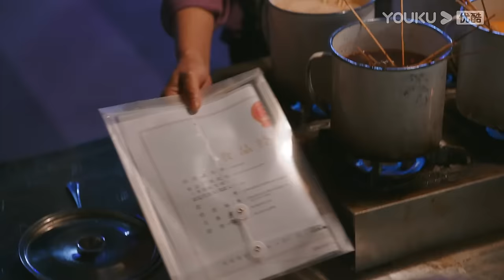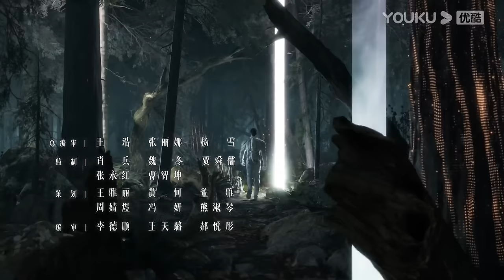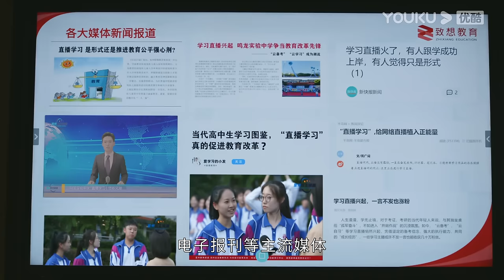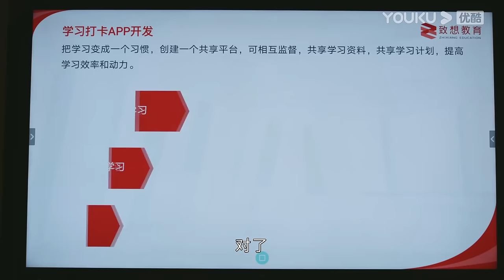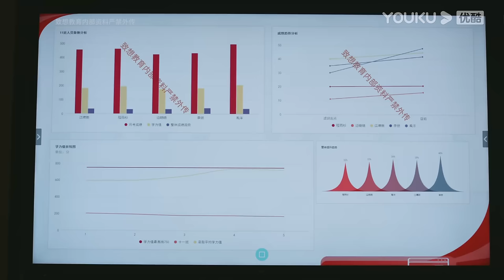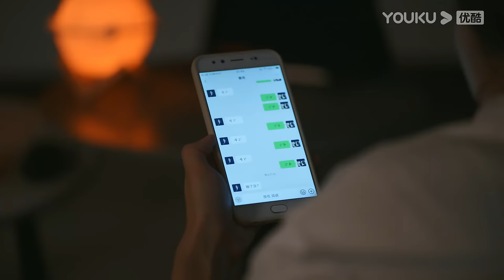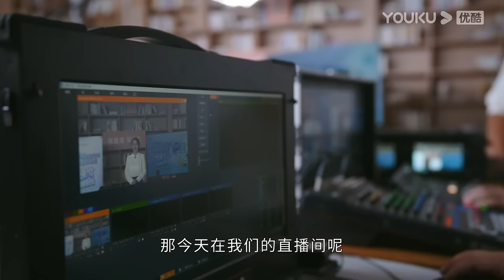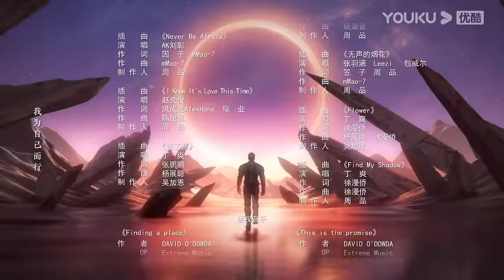ENGSUB【FULL】鸣龙少年 THE HOPE EP16 | 张若昀带学生扭转乾坤，奋勇追梦✨ | 张若昀/黄尧/王锵/徐若晗 | 青春励志片 | 优酷华语剧场